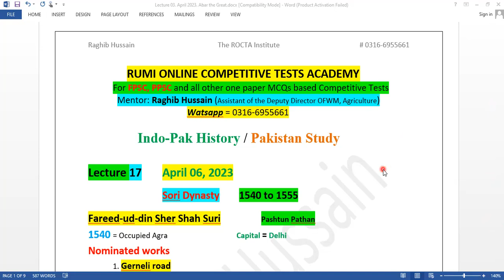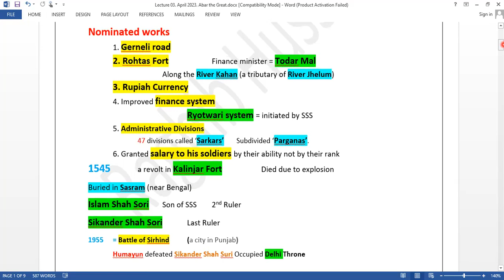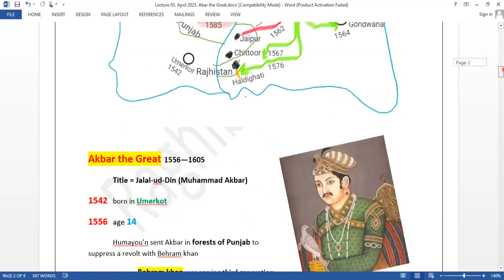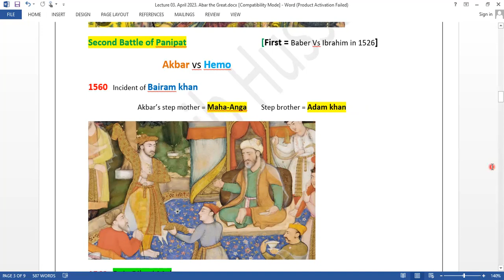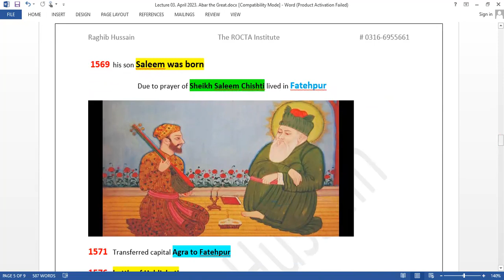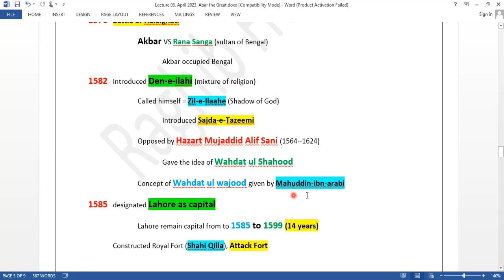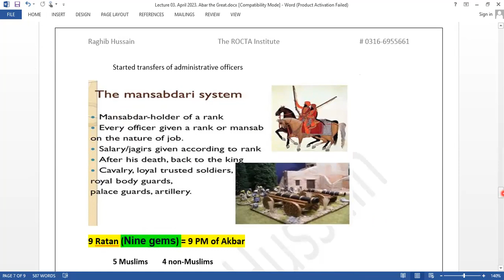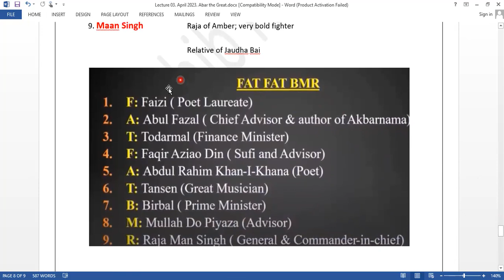Lecture 18 Jalal ud Din Muhammad Akbar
Lecture 18. Jalal-ud-Din Muhammad Akbar = A conceptual and relevant study of MCQs based papers of FPSC, PPSC, KPSC, SPSC, BPSC, NTS, etc. Lecture of Pakistan study cum past paper discussion of PPSC.